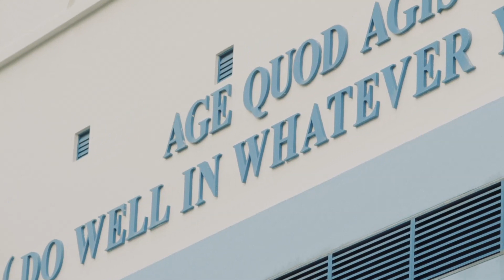How children learn to become resilient – Principal Mr Wilbur Wong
What does resilience look like? School principal Mr Wilbur Wong has the answer. In this video, he talks about developing children’s can-do spirit.

For him, running is a good metaphor for resilience – when the going gets tough, just keep putting one foot in front of the other.

In fact, raising resilient children starts with us – as adults – being good role models. At Montfort Junior, Mr Wong would remind parents, coaches and teachers to help students learn from their mistakes by asking, “What are the things you can do to overcome failure?”